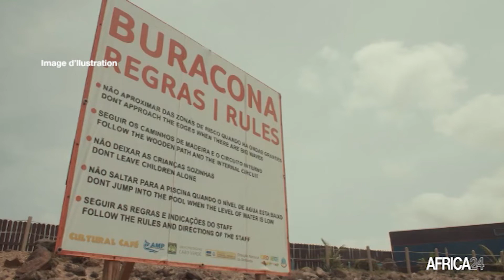Cap-Vert : 20 millions d'euros pour booster l'attractivité touristique du pays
Économie : le Cap-Vert mise 20 millions d’euros pour booster son attractivité. Échelonnée sur cinq ans, cette enveloppe issue du Fonds social de durabilité du tourisme servira à rénover la vingtaine de municipalités que compte l’archipel. Pour le président de la République à la tête du pays depuis juste sept mois, le tourisme garantit une forte contribution au PIB du Cap Vert.